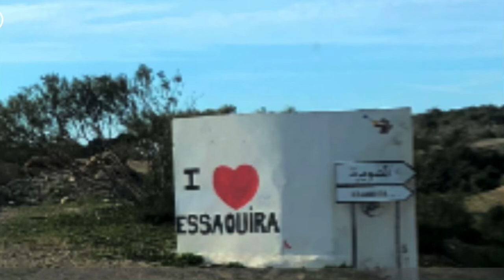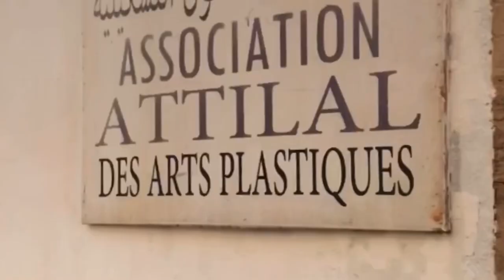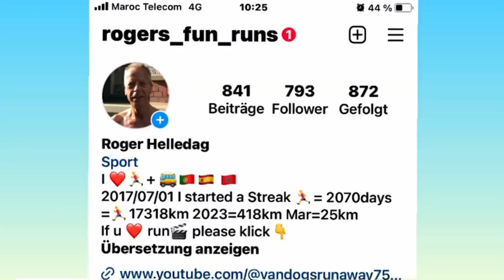MOROCCO RUNNING ESSAOUIRA + RUN & SURF WINDSURFING KITESURFINGMAROKKO♥️🇲🇦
Leider habe ich mir nach fast drei Monaten in Marokko MOROCCO in ESSAOUIRA doch noch den Magen verdorben☹️Deshalb war ich froh überhaupt laufen zu können, aber das ging nur langsam🐌 und das nachdem ich gestern Taghazout eine persönliche Bestzeit hinlegte. Aber wieder ein toller Lauf, erst 2 km am Strand dann in die Stadt. Hier liebe ich es nicht zu wissen was kommt, die noch wenigen Menschen sind meist noch müde, Geschäfte selten geöffnet und die Luft eigentlich in jeder Stadt noch sauber. Alle meine Läufe könnt Ihr auf Instagram @roger_fun_runs sehen. Ich laufe jeden Tag, aber nicht immer mit Video😎😎MOROCCO RUNNING in ESSAOUIRA oder besser  RUN & SURF aber auch WINDSURFING und KITESURFING  MAROKKO♥️🇲🇦